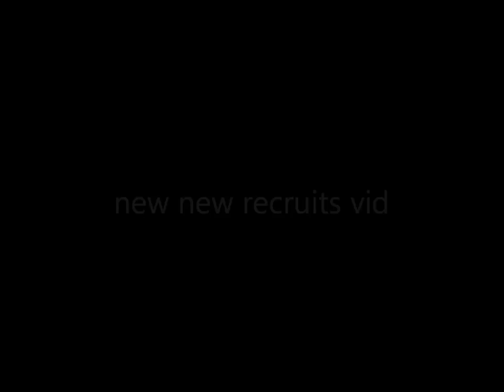weekend edit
jude